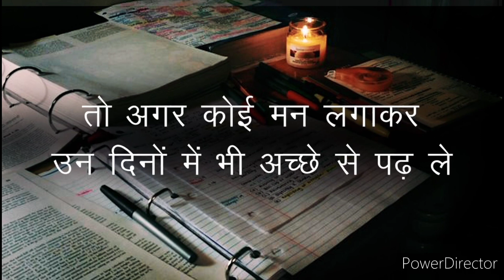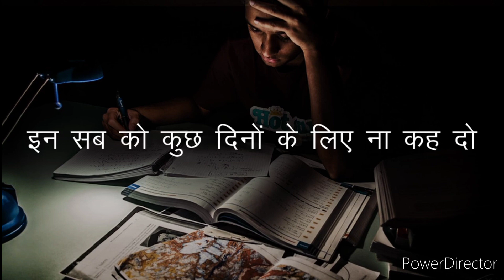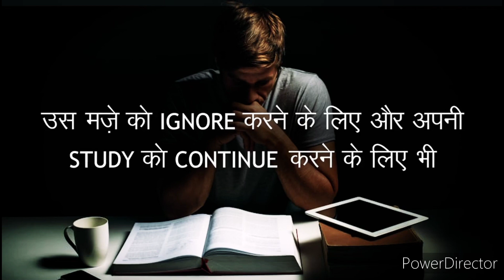पढ़ाई में मन नहीं लगता तो एक बार जरूर देखें - Vikas Divyakirti Sir । UPSC motivational video